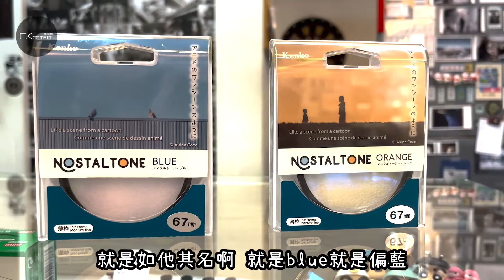開箱Kenko Nostaltone 懷舊系列濾鏡，電影氛圍輕鬆拍！｜榕錦時光園區一秒拍到日本｜踩點外拍趣【CKTV】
踩點外拍趣！來到近期位於東門超夯的「榕錦時光園區」！
日治「台北刑務所官舍」改建，讓你不用搭飛機，一秒拍到日本啦！
此外這集也會開箱分享「Kenko Nostaltone 懷舊系列濾鏡」
讓你輕鬆拍出日系動畫電影氛圍，復古效果超漂亮😝